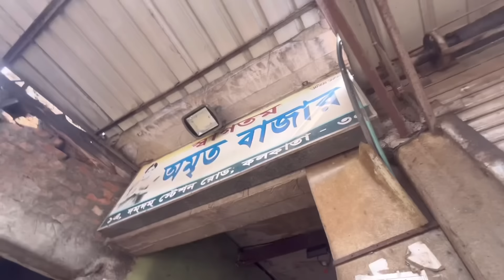জামাই ষষ্ঠী Special Vlog 🔥| বাড়িতেই জামাই ষষ্ঠীর আয়োজন করলো মা | ইলিশ, চিংড়ি, মটন, জমিয়ে ভুরিভোজ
He is a newborn bay who is only 7 mths old. On the special occasion of Jamai Sashti, we did all the rituals at my mother in law's house and had the best bengali traditional food. My mother in law cooked all the best bengali authentic  food items like sorshe ilish, mutton kosha, potol chingri. This is the best ilish or hilsha I ever tried. This the special Jamai Sashti Vlog.